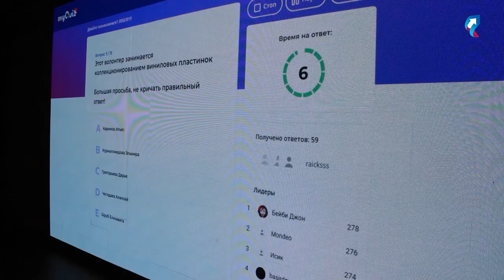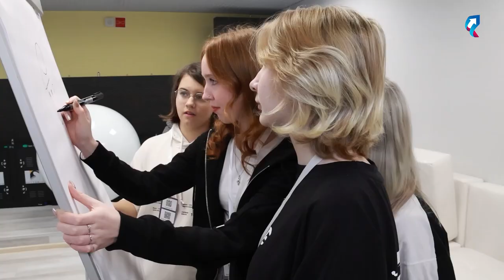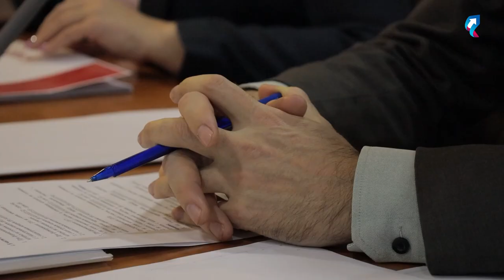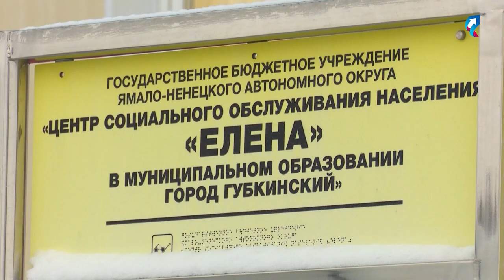Неделя в городе от 08.12.2023